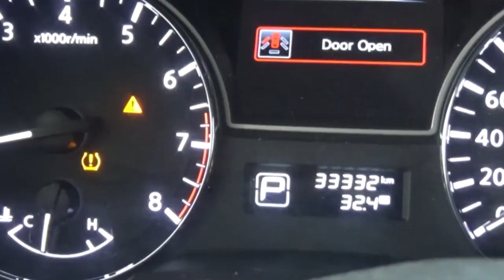Gran subasta pública 26 de julio